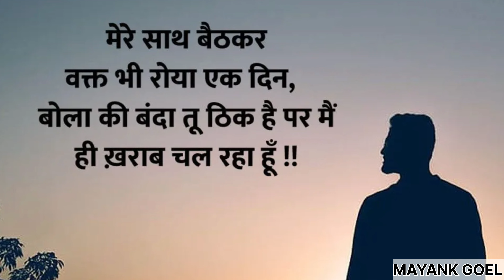जीवन में हार मन ने से पहले इसे जरूर देखें - गौतम बुद्ध | Buddha Story | Buddh katha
This video is about gautam buddha story on never quit. This video will inspire you to never stop working in life. Life is full of struggle but winners never quit and quiters never win.

this video the law of attraction which is told by the Buddha Teachings. This video teaches us law of attraction, law of attraction in Hindi,Buddha motivation,Gautam Buddha,Gautam Buddha motivational video,aakarshan ka Niyam, use of law of attraction, aakarshan ka Niyam ka upyog, Law of Attraction by Bob proctor, Law of Attraction by Gautam Buddha., law of vibration and law of attraction story,buddhist story,Mahatma Buddha story,Moral
story,spritual,motivational,Gautam buddh ki